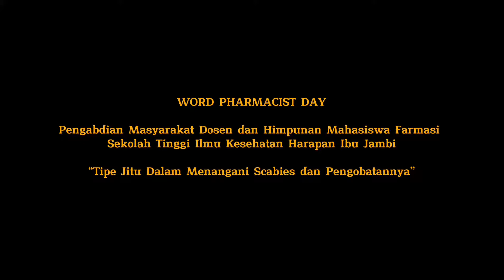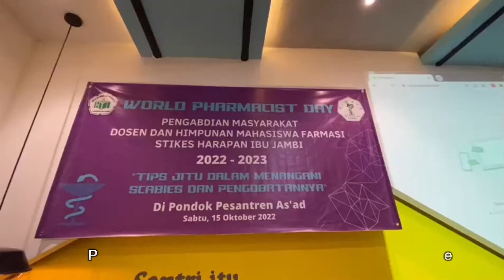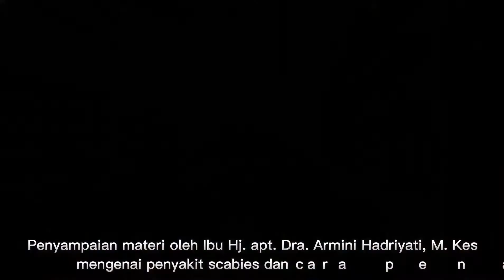Pengabdian masyarakat dosen dan mahasiswa farmasi stikes Hi jambi di ponpes as'ad tahun 2022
World Pharmacists Day 2022 Sekolah Tinggi Ilmu Kesehatan Harapan Ibu Jambi